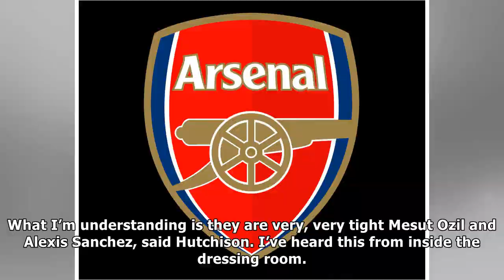Arsenal stars alexis sanchez and mesut ozil have secret plan claims pundit| NEWS TODAY TV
GETTY Mesut Ozil and Alexis Sanchez are understood to be very close friends That is the view of former Scotland midfielder and now ESPN FC pundit Don Hutchison. Both Sanchez and Ozil are out of contra...